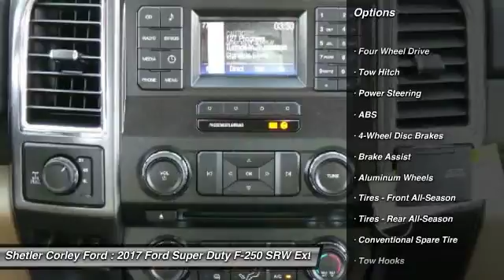2017 Ford Super Duty F-250 SRW T1764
2017 FORD SUPER DUTY F-250 SRW Crowley, LA
Stock# T1764

Shetler Corley Ford
1623 North Parkerson
Crowley, LA 70526